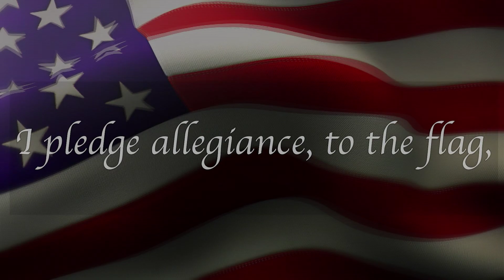Mornings at Mount March 2nd 2022